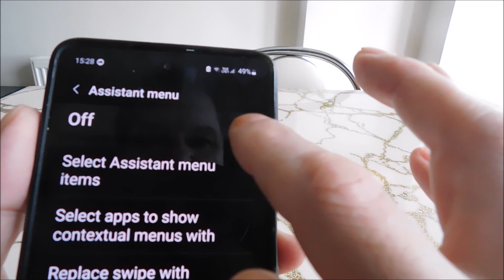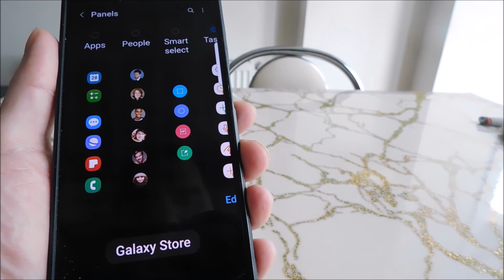How to take screenshot in samsung F13 without power button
2 ways to take a screenshot on samsung of the screen on a samsung f13 without a power and volume button. The first way is through the icon in the additional menu and the second through the sidebar.